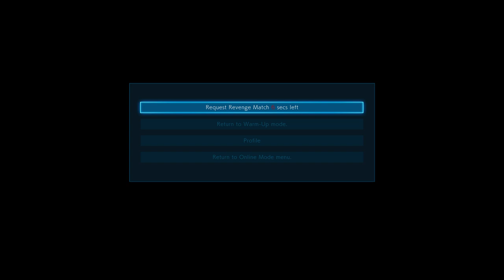BRIDAL HUNTING TEKKEN 7 RANKED 3 15 23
I think I'm going to do one or two ranked matches a week. Doing daily grinds isn't healthy for me.